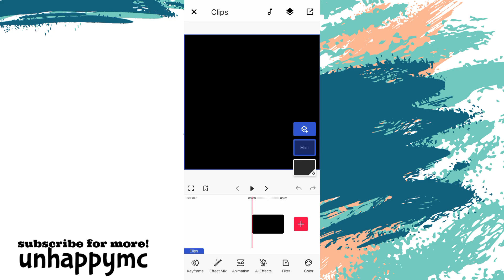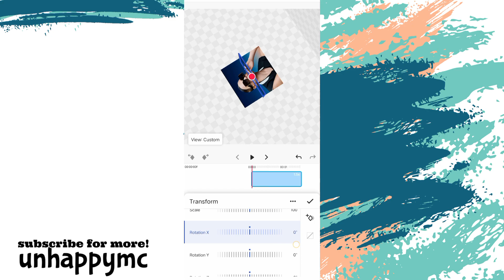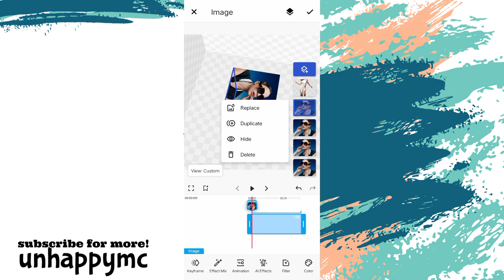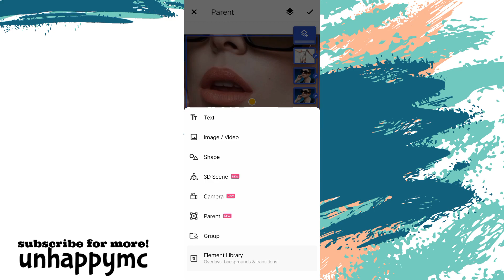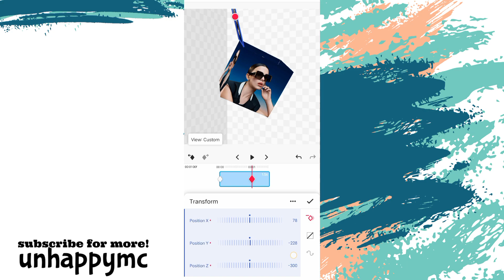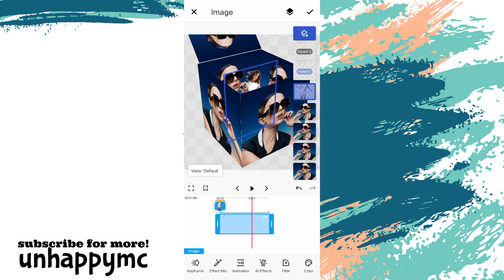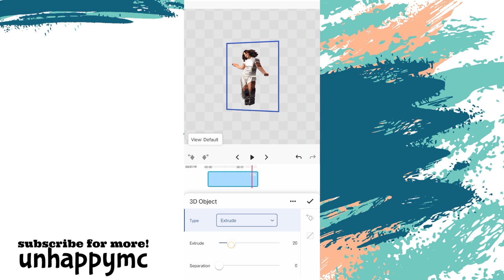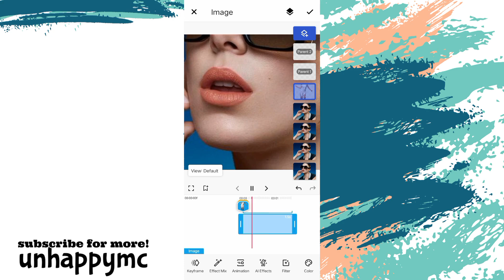AE INSPIRED OPEN BOX IN FUNIMATE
hey guys, what a new awesome tutorial you see today! ☺️

alight motion
funimate
kinemaster

funimate 3d tutorial
funimate qr codes
funimate transition ideas
funimate advanced transitions
funimate advanced transitions tutorial
funimate advanced edit
funimate advanced edit tutorial
advanced funimate tutorial
funimate edit
funimate edits
funimate tutorials
funimate pro
funimate pro effects